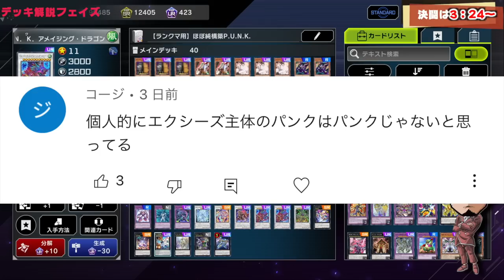【シンクロ軸P.U.N.K.】実はめちゃくちゃ強いと話題!!『純正PUNK』【遊戯王マスターデュエル】【Yu-Gi-Oh! Master Duel】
ほぼ純正PUNK
融合とシンクロを駆使して戦う
ほぼ『純構築パンクデッキ』

相手ターンにアメイジングドラゴン降臨!!
新フィールド魔法のドロー効果クッソ強い
イシズ来たらイシズ混ぜて使うわ

メンバー登録はこちら

コメントに関するお願い

実況に使っている機材

▼イヤホン

▼キーボード

▼webカメラ

デュエルリンクスおすすめ動画

✅使用楽曲
　　など